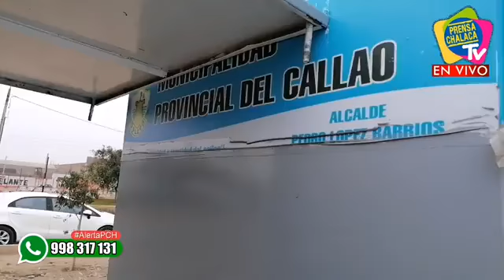GOLOSINEROS RECLAMAN A MUNICIPIO DEL CALLAO POR SUPUESTAS IRREGULARIDADES‼️ | PRENSA CHALACA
GOLOSINEROS RECLAMAN A MUNICIPIO DEL CALLAO POR SUPUESTAS IRREGULARIDADES‼️
📍Av. Elmer Faucett